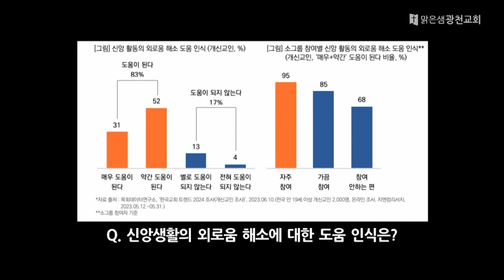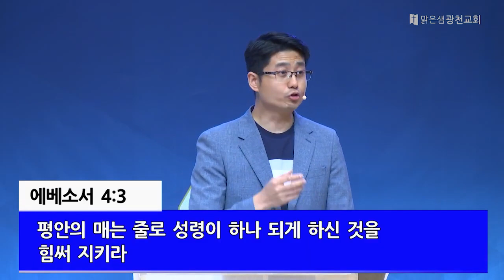[주일예배] "하나님을 미소 짓게 하는 공동체" (사도행전 2:46~47) 김기도 목사 20240512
설교제목: "하나님을 미소 짓게 하는 공동체"
설교본문: 사도행전 2:46~47
설교자: 김기도 목사

청년부 영적랜드마크​​​ #​​​청년부예배